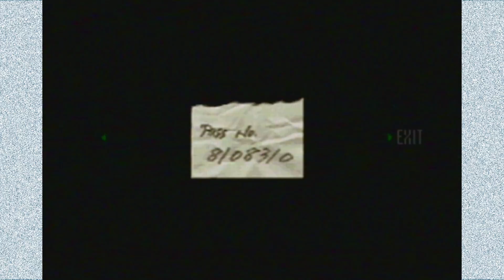Resident Evil (Director's Cut) | Part 16: Tommy Shotgun Magoo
My favorite Muppet.